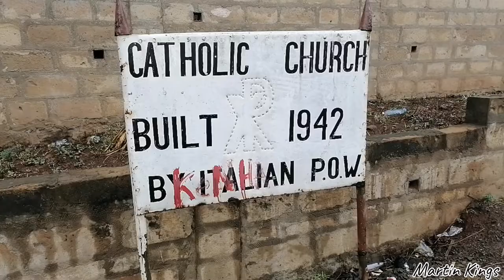The Smallest Church In The World.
When they call 'Our Lady of the Pines'  the world’s smallest, they have not seen the Mai Mahiu Catholic Church. Popularly referred to as the ‘Travellers Chapel’, it measures 15 by 8FT – certainly smaller than Our Lady of the Pines at 24 by 12FT. However, there is no doubt that Mai Mahiu is the smallest church in Kenya and Africa.